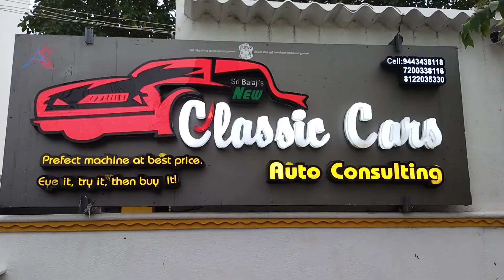🚗 USED cars for sale | used car in Chennai, used car sales in Pondicherry, used car sales in mumbai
classic car

Address
No.15, Saibaba Street, Ramanar Nagar, Opposite Seventh Day School, 100 Feet Road, Marapalam, Puducherry, 605004

Keywords 👇
used cars,